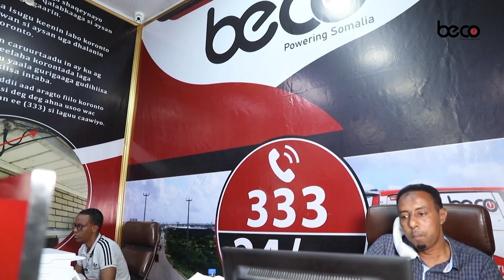"Waa Nasiib-darro in Laftagareen uu dulmi ku taageero Farmaajo " Dr Maxamed Ibraahim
"Waa Nasiib-darro in Laftagareen uu dulmi ku taageero Madaxweyanha waqtigiisa dhammaaday ee Farmaajo " Dr Maxamed Ibraahim